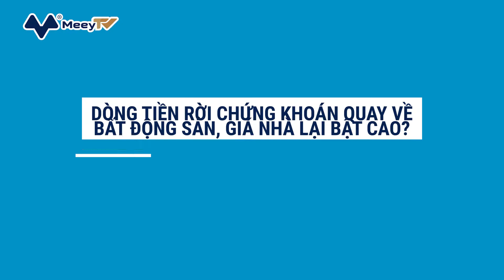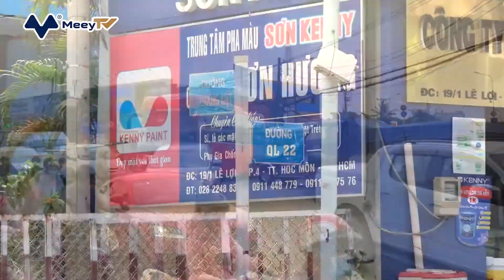DÒNG TIỀN RỜI CHỨNG KHOÁN QUAY VỀ BẤT ĐỘNG SẢN, GIÁ NHÀ LẠI BẬT CAO?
Dù nguồn cung rao bán và nhu cầu giảm mạnh, giá bất động sản tại TP.HCM và Hà Nội vẫn không có dấu hiệu giảm theo, thậm chí còn tăng mạnh so với cùng kỳ…Mới đây, nhiều thống kê cho thấy nhà liền kề và biệt thự tại TP.HCM vẫn được quan tâm và tăng giá do nguồn cung khan hiếm.